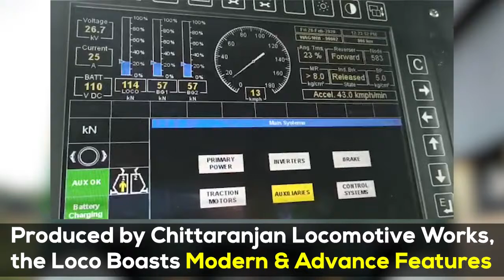Indian Railways New 9000 Horse Power Loco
Technological Enhancements for Superior Performance: New and modern 9000 HP Freight Loco of Railways clears its trial run.

With state-of-the-art facilities to boost transportation, freight movement will be more efficient.